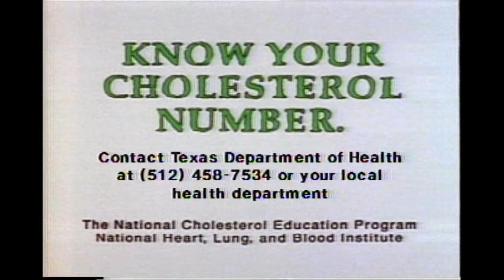The Lost Tammy Faye Shows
After the fall of PTL, Tammy Faye returned to the airwaves with The Tammy Faye Show in 1994.  The show aired initially in Houston and a few other markets around the country.  It was produced at KLTJ-TV until the start of the Jim J and Tammy Faye syndicated program in 1996.

Record date for this program was May 26, 1994